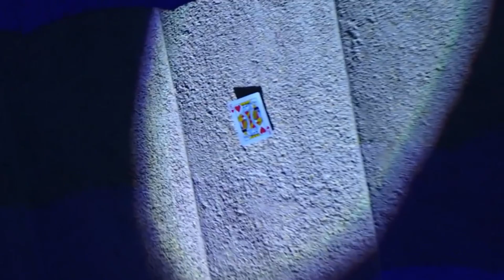Mat Franco: From Magic Dreams to Vegas Reality